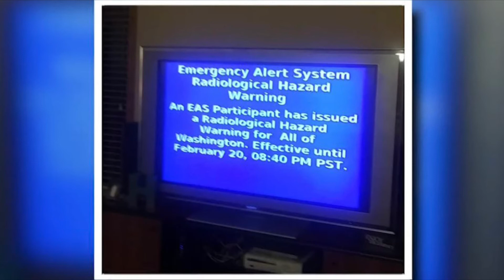Aurora Anthony - Shut Down (feat. Cordae & DaBaby) [Official Audio]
Official audio for Shut Down by Aurora Anthony.